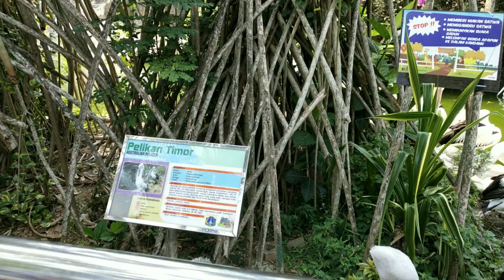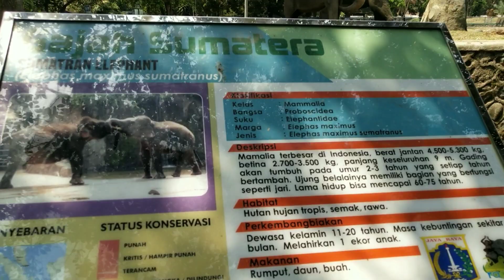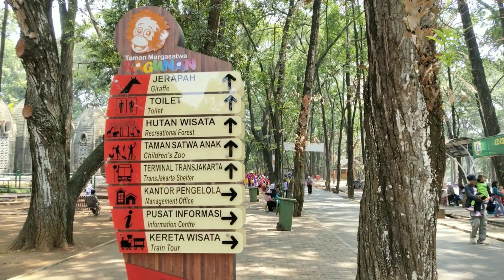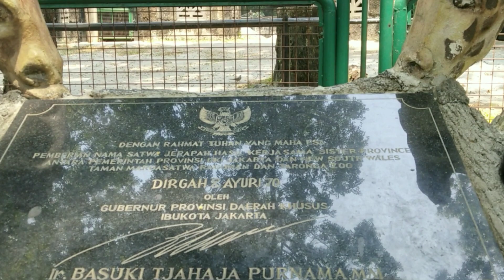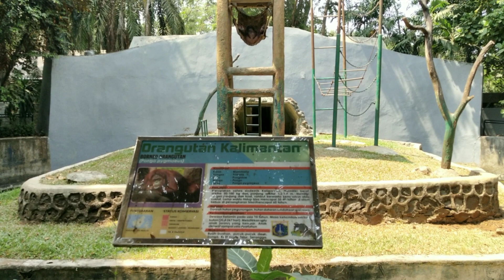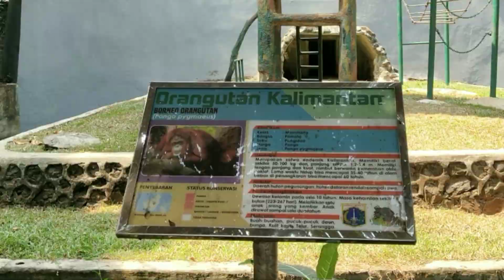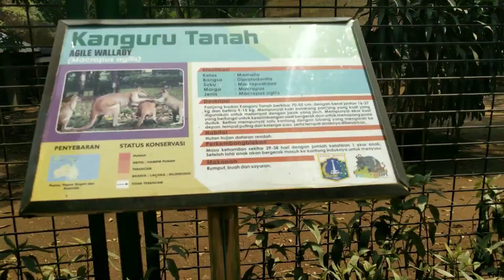Melihat Lebih Dekat Jerapah Dirgah & Ayuri 70 di Kebun Binatang Ragunan, Jakarta